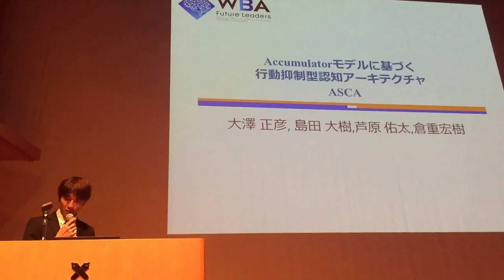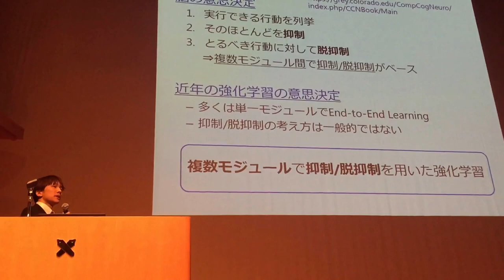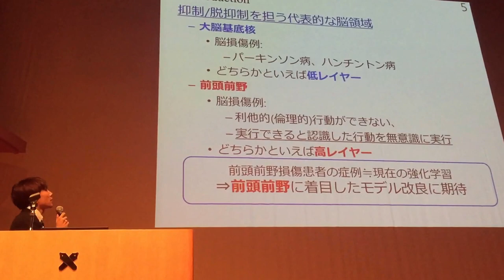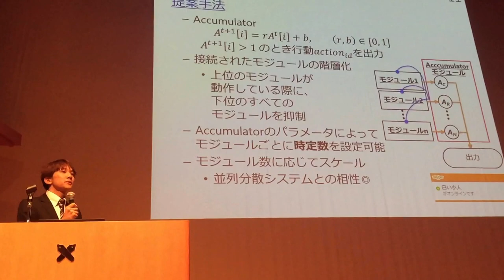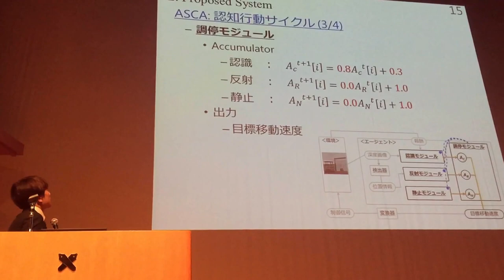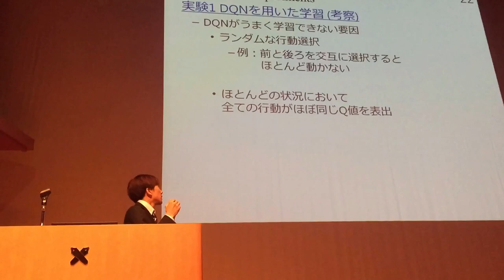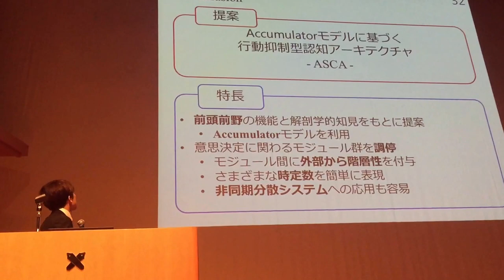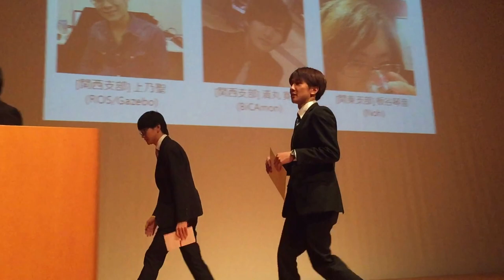人工知能学会30周年事業奨励賞 大澤 正彦 島田 大樹 芦原 裕太 倉重 茂樹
第二回全脳アーキテクチャ・ハッカソン
人工知能学会30周年事業奨励賞 受賞発表 大澤代表の映像です。
映像が揺れてしまっており、申し訳ありません。
16:15あたりから最終的な実装内容の映像が流れます。